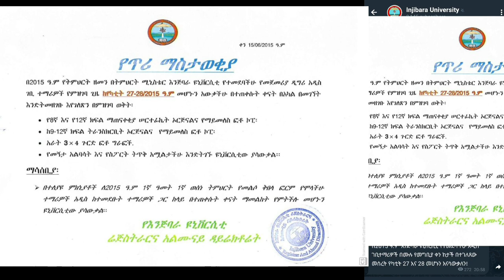የእንጅባራ ዩንቨርሲቲ የጥሪ ማስታወቂያ